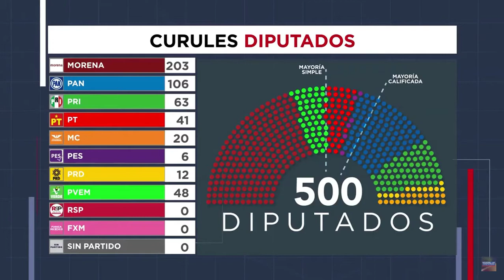A fondo TVC, Elecciones 2021, 09062021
Participación de Francisco Abundis en TVC Noticias con Eduardo Campos, Arturo Sánchez, y la Doctora María Marván Laborde para hablar sobre la jornada electoral 2021.